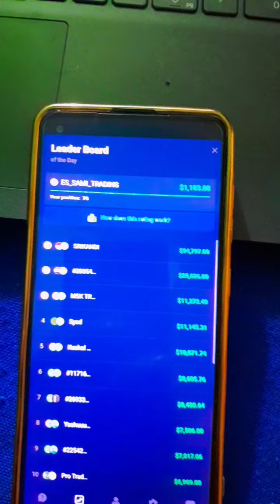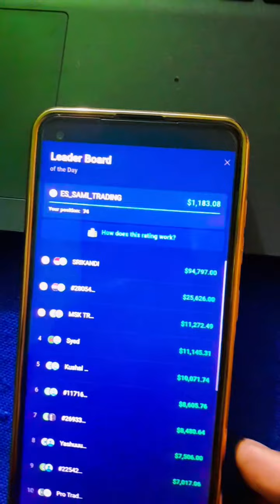Binary trading profit 1183 $